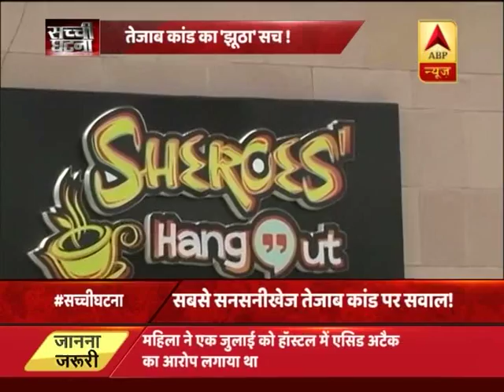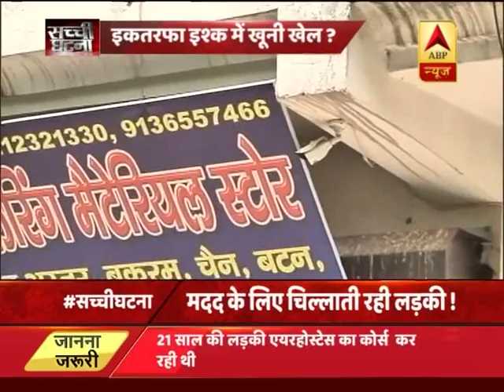unknown | ABP News Hindi